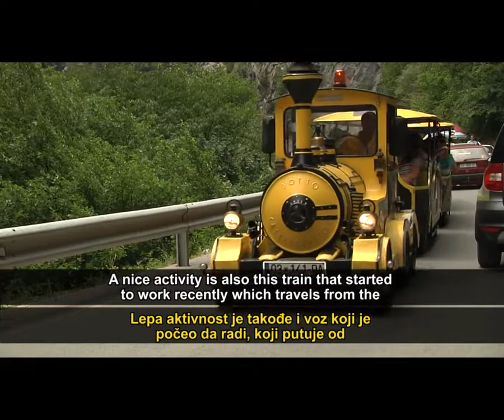Rugova Valley - Promoting Tourism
The project "Dukagjini and Rugova Valley Access Action Program" reconstructed the existing hiking and biking paths in the touristic area of Rugova Valley, established a bus service for local people to access the recreation area and signposted the main hiking routes.